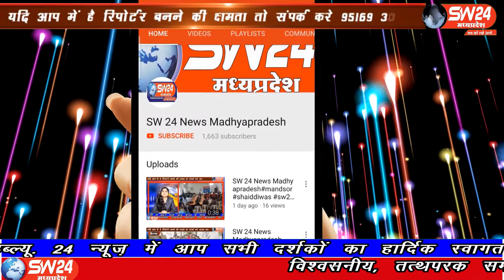SW 24 News Madhyapradesh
दो वर्ष से फरार स्थाई वारंटी नेपाल सिंह पिता सुखपाल सिंह निवासी शाह को मोहनगढ़ पुलिस ने मुखबिर की सूचना पर गिरफ्तार किया
मोहनगढ़ से कैमरा मेन अनुराग सेन के साथ अबधेश शुक्ला की रिपोर्ट